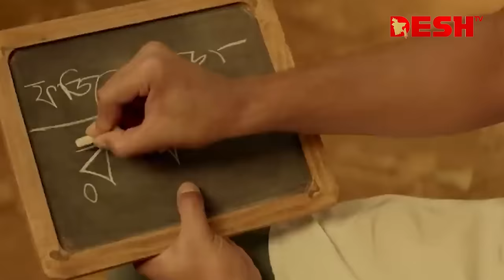মুম্বাই গিয়ে শাহরুখকে দুষলেন আরিফিন শুভ | Arifin Shuvo | SRK | Desh TV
»» Office Address:
42, Shaheed Sangbadik Selina Parveen Sarak, Malibag 1217 Dhaka, Dhaka Division, Bangladesh